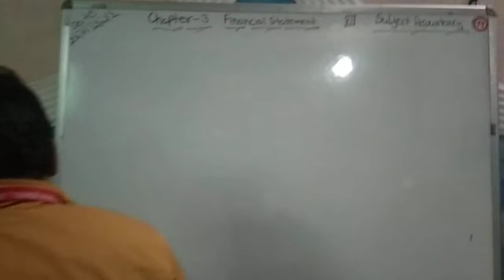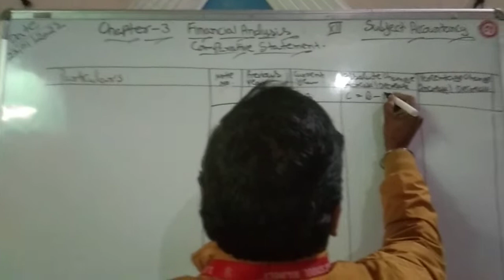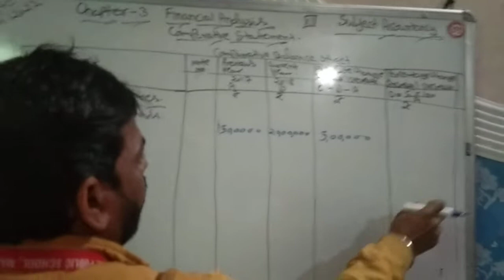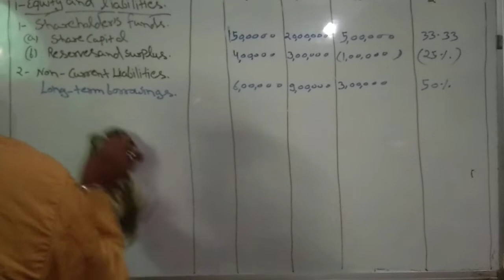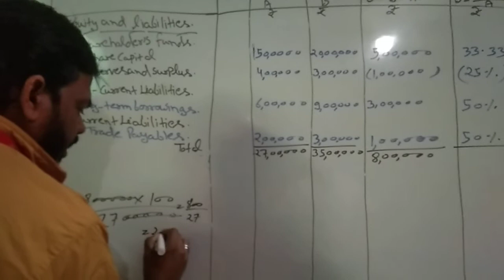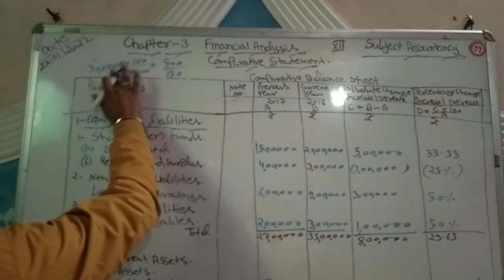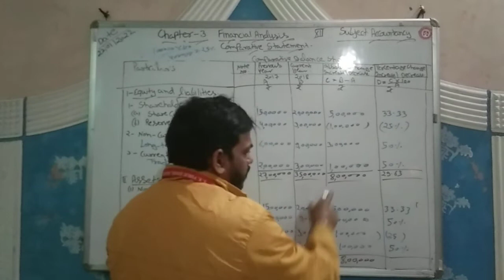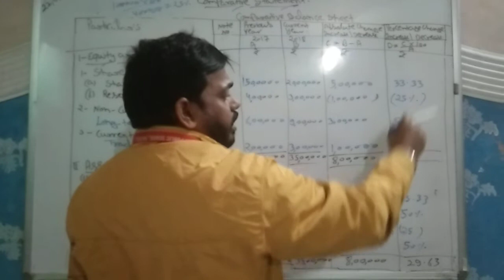Class 12th,Comparative statement,Accountancy